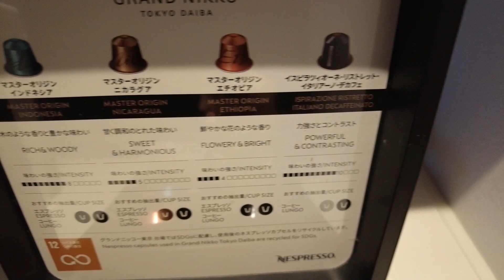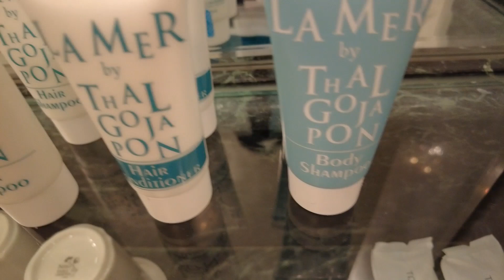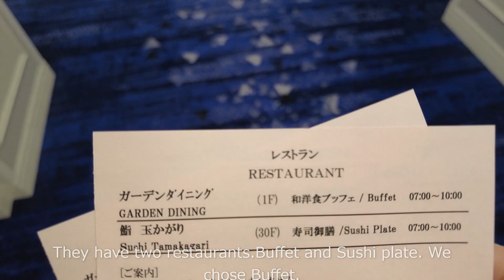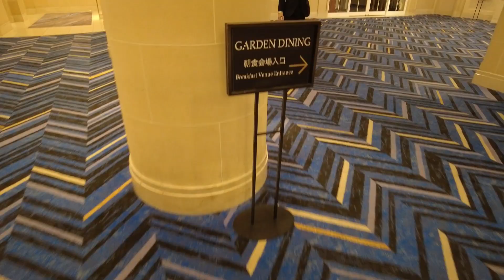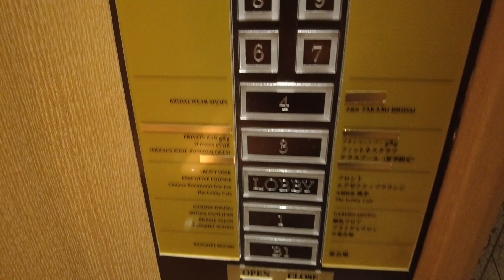【Japan Hotel Review②/ホテルレビュー②】グランドニッコー東京 台場/GRAND NIKKO TOKYO DAIBA お台場の絶景が楽しめるホテルです。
約17分の動画です。
全国旅行支援を利用してお台場にあるグランニッコー東京 台場に宿泊しました。

部屋：
【ベイビューフロア】レインボーブリッジサイドスーペリアツイン

【Japan Hotel Review①/ホテルレビュー①】THE BLOSSOM HIBIYA ホテルからの羨望が最高でおすすめのホテルです！